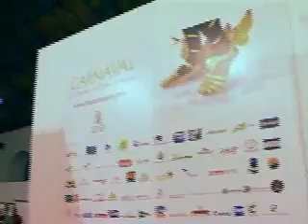DRAG QUEEN. DRAG ORION,REINONA DE 2008 (3)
Drag Orion, en representación de Dund Grube, y con la fantasía 'Mutación, la otra cara del mimo', se proclamó ganadora de la gran Gala Drag Queen del Carnaval de Las Palmas de Gran Canaria 2008. El segundo premio fue para Drag Neo, en representación de Pikográn SL y Muebles Amaranto, con la fantasía 'Majestic'. Y el tercero, para Tunte Drag, en representación de Restaurante Grill La Casa Vieja Maspalomas, Terraza El Rincón y Restaurante Grill Jardín Canario, con la fantasía 'Soy Drag-cula'.